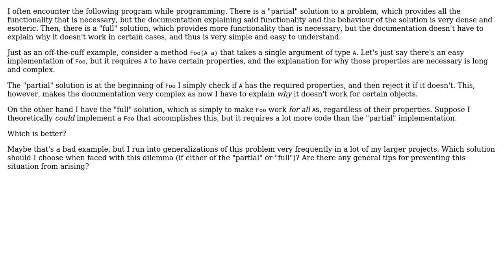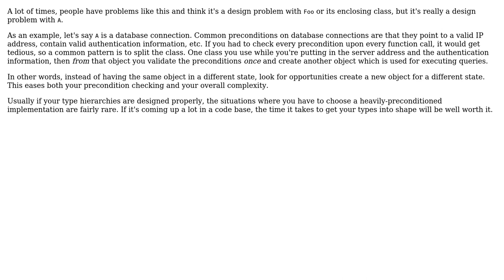Software Engineering: Implementing something partially vs providing simple documentation?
With thanks & praise to God, and with thanks to the many people who have made this project possible! | Content (except music & images) licensed under CC BY-SA | Music | Images & others | With thanks to user user3002473 user Kilian Foth user Karl Bielefeldt and the Stack Exchange Network Trademarks are property of their respective owners. You are responsible for your own actions.